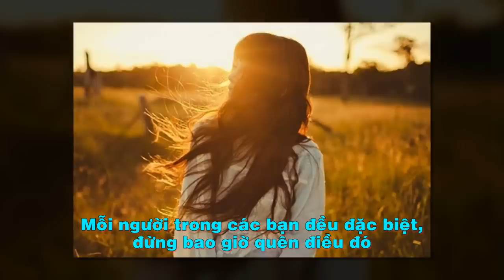GIÁ TRỊ CỦA MỘT CON NGƯỜI ... - Thiền Đạo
( Video được thực hiện có sử dụng tư liệu của blog Thành Nha XYZ.)
*** VÌ SAO người "thực sự thông minh" KHÔNG BAO GIỜ XÃ GIAO

Bấm vào cái chuông góc bên phải màn hình để nhận được thông báo ngay lập tức khi "Thiền Đạo" ra VIDEO nhé!